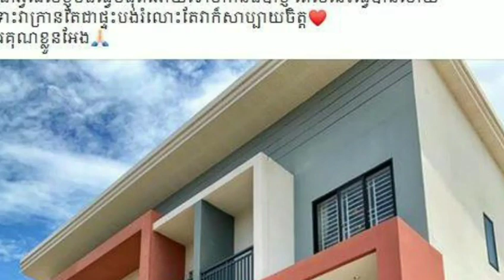ក្តៅៗ អន្ទឹត កក្កដា សុភ័ណ្ឌ បានចេញមុខបកស្រាយ អំពីព័ត៍មានដែលល្បីថាលោកទិញផ្ទះថ្មីដ៍ធំស្កឹមស្កៃ តែ....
Hot on July 22, Sophorn Sophorn explains about the well-known fact that he bought a big new home, but in fact it was

Thank You So much !